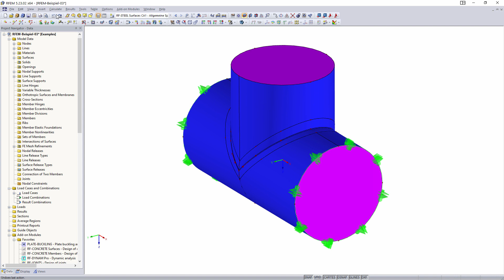[EN] [PT] FAQ 002010 | Só posso desfazer uma ação no meu modelo. Está aí ...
Pergunta:
Só posso desfazer uma ação no meu modelo. Existe alguma configuração para isso?

Resposta:
Para definir o tamanho da memória intermédia para a função de anulação, abra a caixa de diálogo Opções do programa através do menu Opções.

No separador "Programa", o tamanho da memória intermédia para a função anular está predefinido para 4096 kB. Você pode aumentar o valor em conformidade.